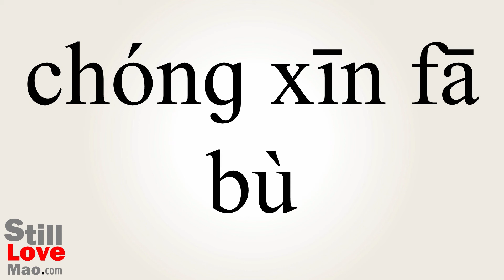How to Say Republish in Chinese